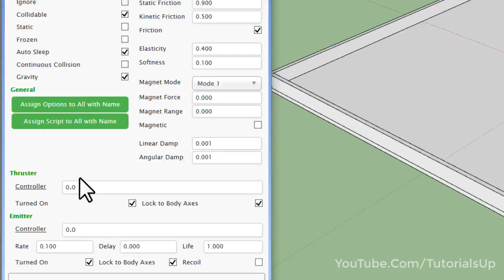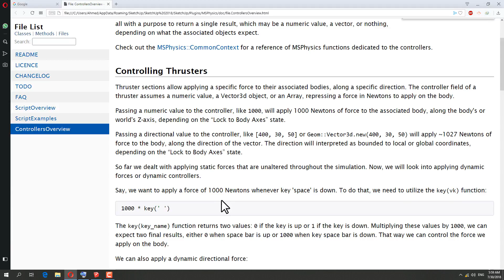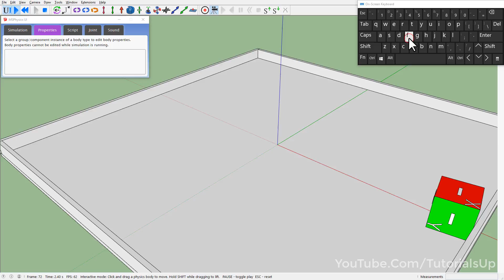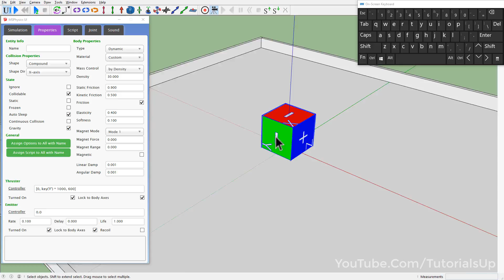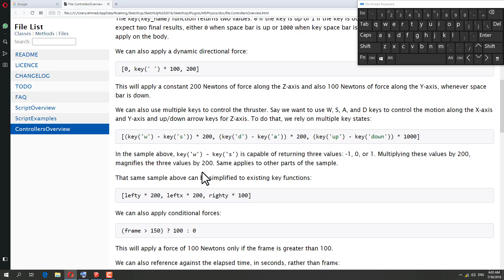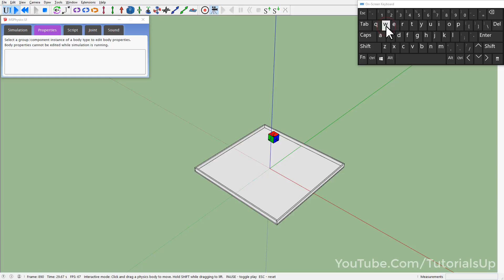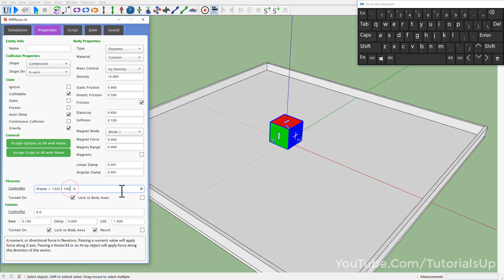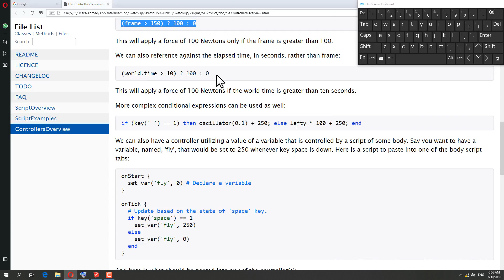MSPhysics Plugin for SketchUp - Object Properties | 6 of 26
MSPhysics - 6 of 26
Part 4
Thruster

Plugin : MSPhysics
Developer : Anton_S

MSPhysics is a real-time physics simulation extension for SketchUp.